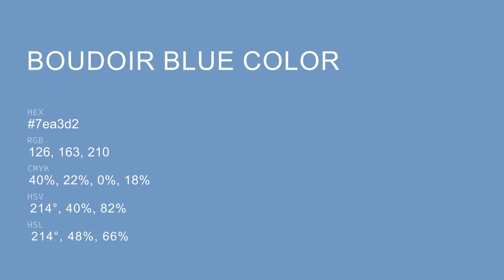Boudoir Blue color 7ea3d2 hex color - Blue color - Warm color 7ea3d2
What color is Boudoir Blue ? 7ea3d2 hex color - Blue color - Warm color 7ea3d2

Hex 7ea3d2 Color Code is also known as Boudoir Blue color.

Hex 7ea3d2 Color code in RGB color code model is created after adding 49.41% red color, 63.92% green color and 82.35% blue color.
Hex 7ea3d2 Color code in CMYK color (process color) code model is generated after subtraction of 40% cyan, 22% magenta, 0% yellow and 17% black.